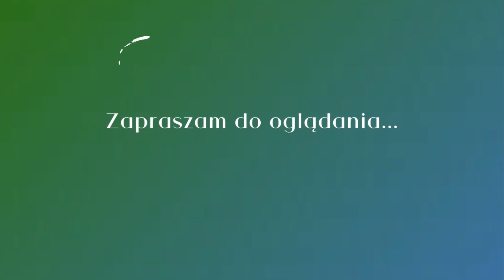Owsianka kokosowa bez zboża!